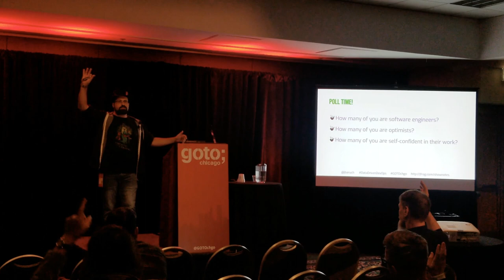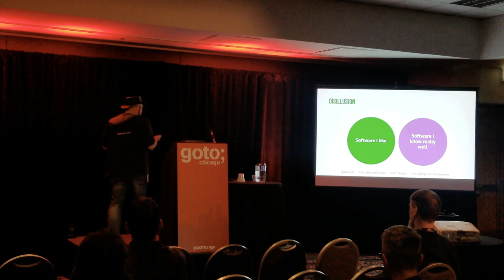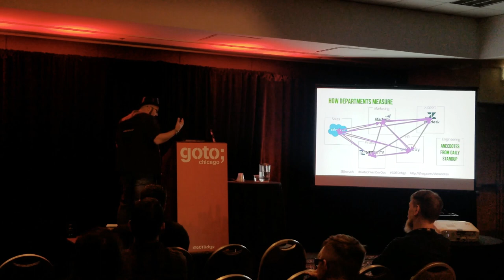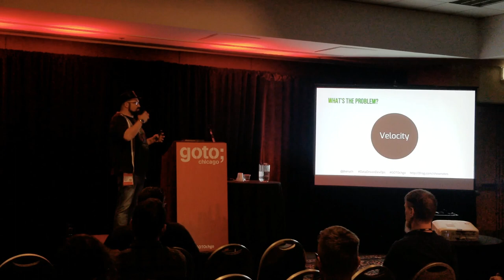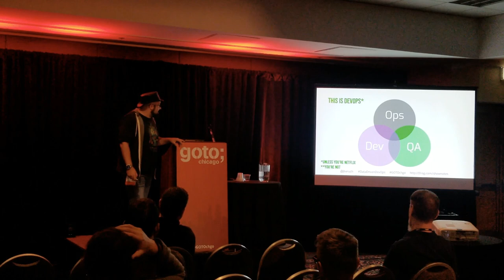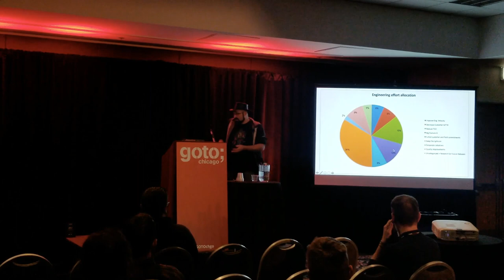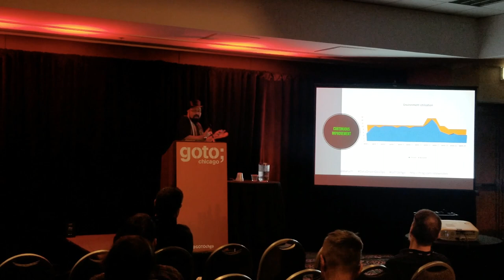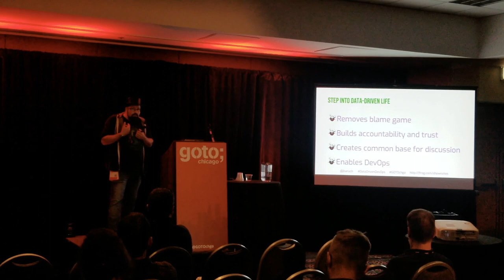DataDrivenDevOps as was presented at GOTO Chicago 2019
by Baruch Sadogursky

"Without data, you're just another person with opinions".

In this talk, we'll talk about data-driven DevOps and how the cross-cutting metrics from dev, QA, and ops can be integrated to provide you and the teams you support with an insight into the status of your engineering organization.
As the DevOps Evangelists of your organization, you can help your teams to adopt data-driven decision making whereas it becomes more important due to cross-pillar influence and collaborated need for success. The practical aspect will cover dos and don'ts and examples of metrics that you can implement in to help your teams today.